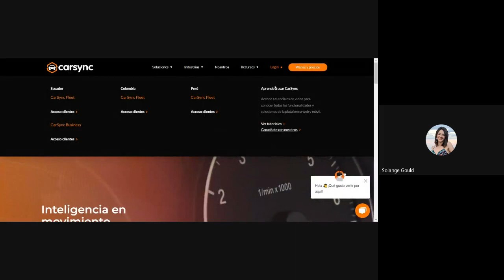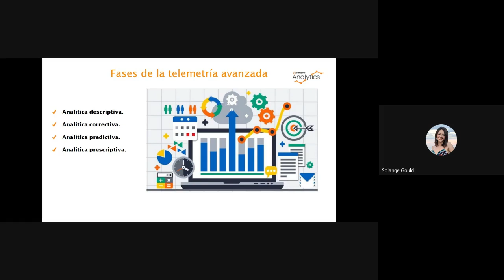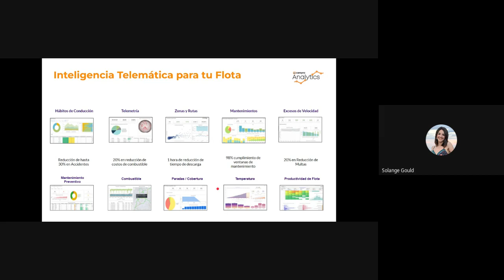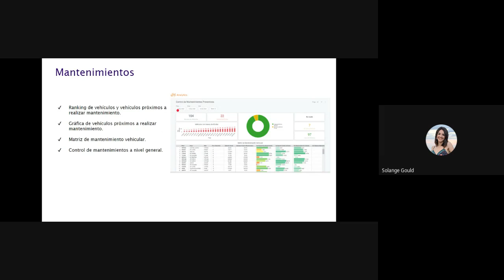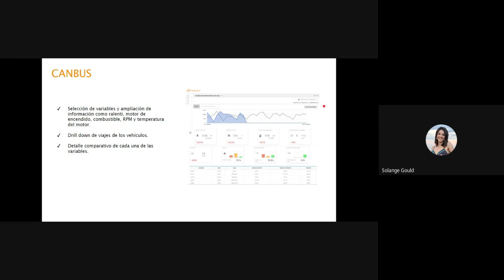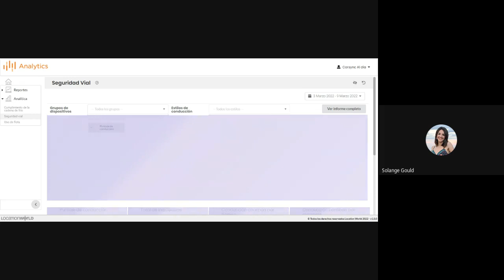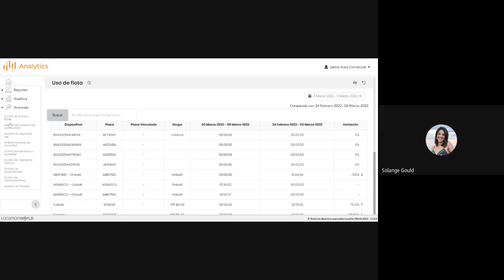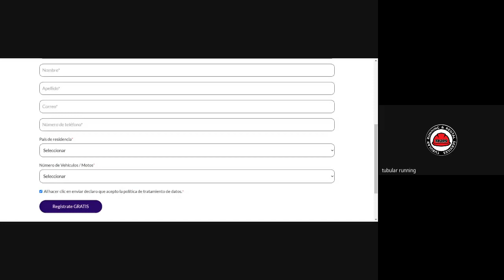CarSync al día con Solange Gould | Analítica Avanzada | 09 de Marzo de 2022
Cuanto más conozcas de tu flota, mejores decisiones podrás tomar sobre cada uno de los aspectos de su gestión. Aprende a acceder a datos específicos de tu flota, cómo leerlos y cómo utilizarlos a tu favor, para prevenir y predecir posibles problemas,  adelantarte a sus soluciones y obtener mejores resultados a corto y largo plazo.

.Conoce las cuatro fases de la analítica:
-Analítica descriptiva
-Analítica correctiva
-Analítica predictiva
-Analítica prescriptiva